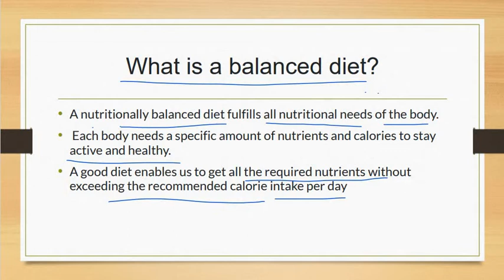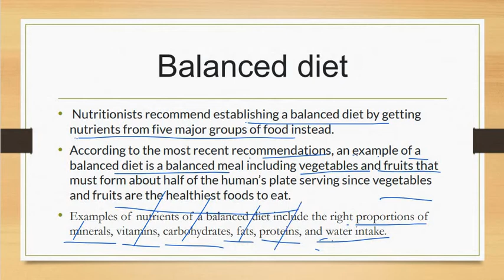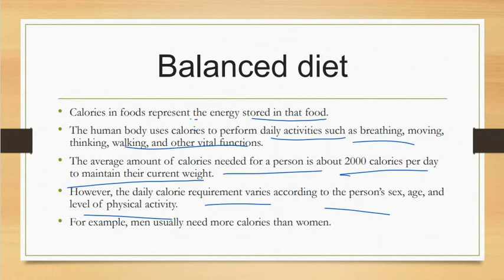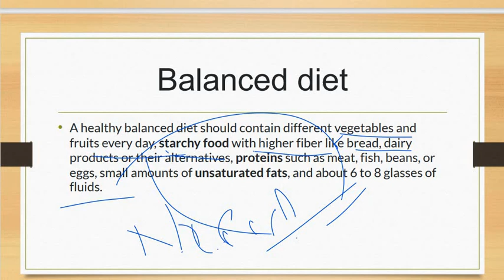what is Balanced Diet/balanced diet for healthy person/css/pms/EDS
what is Balanced Diet